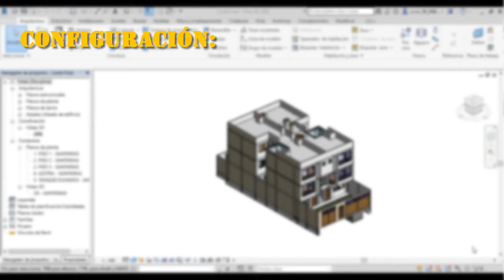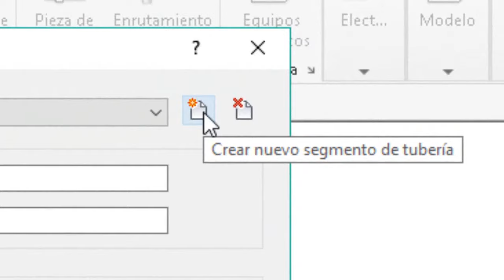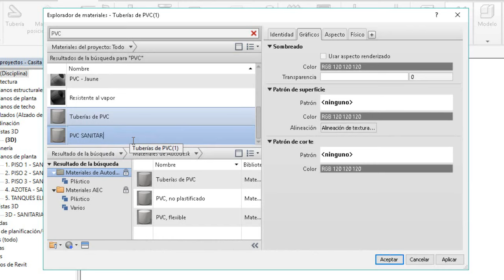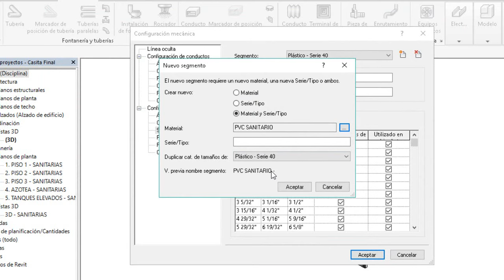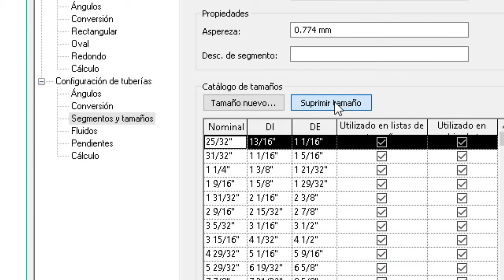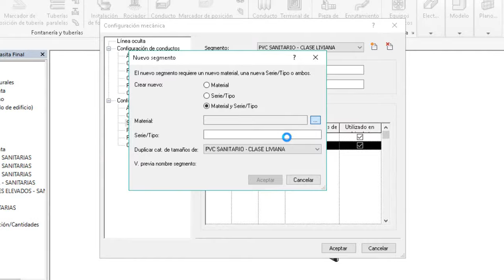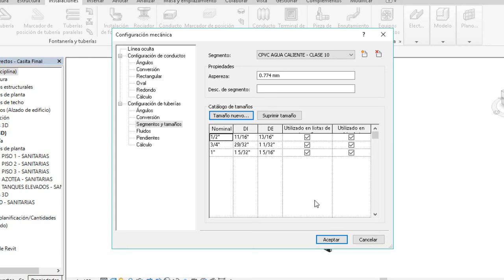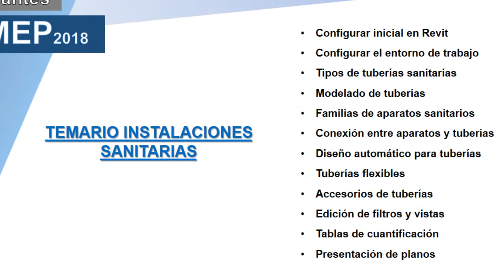Tutorial Revit MEP 2018 (Cap.3) - Configuración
En este tercer video se tocan los siguientes temas específicos:

- Configuración de ángulos
- Creación de segmentos
- Fluidos
- Pendiente
- Cálculo

Muchas Gracias y disculpa por la demora en subir más videos

(Hay 2 archivos revit, uno en R2018 y otro en R2016)